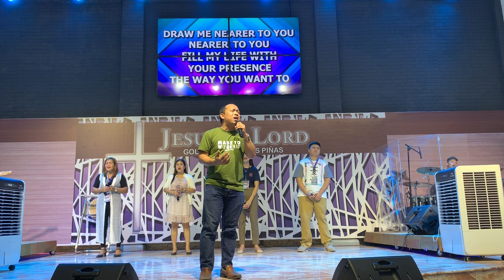Jesus is Lord Church Golden Acres Worship & Healing Service 2020